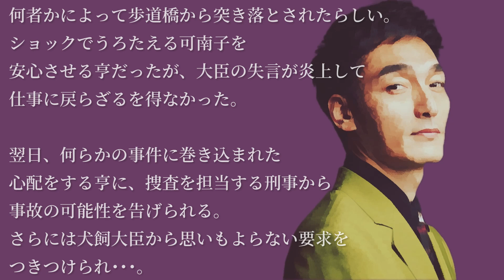罠の戦争【第1話あらすじ】